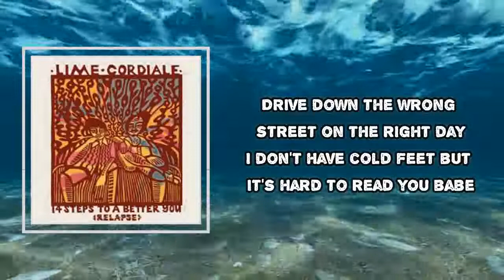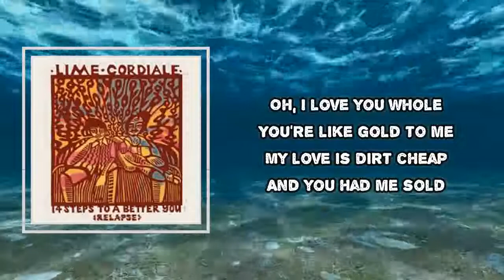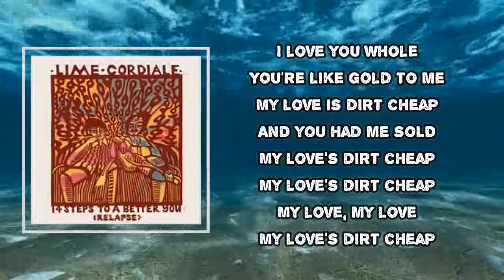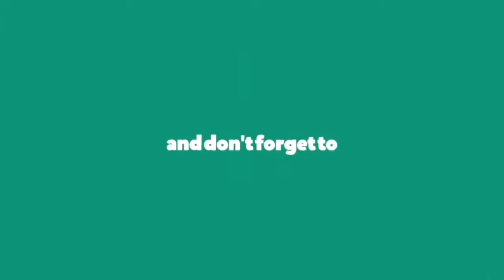Lime Cordiale - Dirt Cheap (Lyrics)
Album: 14 steps to a better you

Dirt Cheap Lyrics:
Drive down the wrong street on the right day
I don't have cold feet but its hard to read you babe
Are we turning left and are we feeling right
Can we take the next step too many red lights
Was it too rude to just allude
Picture us nude on Sunday afternoon
Scrabble in my room
Oh I love you whole
You're like gold to me
My love is dirt cheap
And you had me sold I love you whole
And you have me sold I love you whole
And you have me sold
With you I feel the difference when you are away
You wanna roll a spliff but it's the middle of the day
And is there a time limit on how long I get to keep ya
Oh I know I'm a beast but you're the perfect creature
Was it too rude to just salute
Is it too rude just picture us nude
Happy with a view